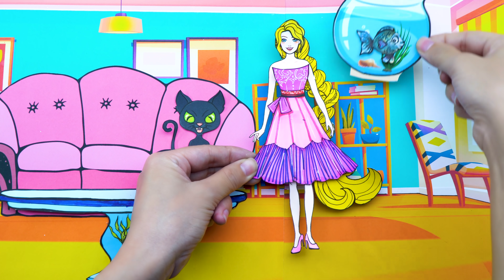Paper Dolls Dress Up - Rapunzel Catching Sadako Mermaid Dresses Handmade Quiet Book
▮Video : Paper Dolls Dress Up - Rapunzel Catching Sadako Mermaid Dresses Handmade Quiet Book   Sadako Story & Crafts.
If you see a clip that you own that you did not submit or give content for use, we have likely received false permissions and would be happy to resolve this for you! Thanks very much.